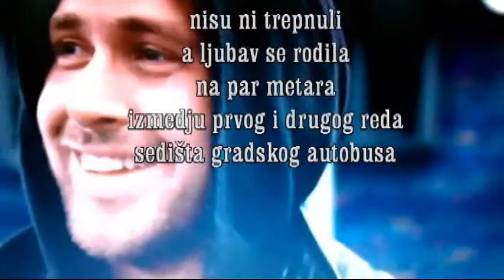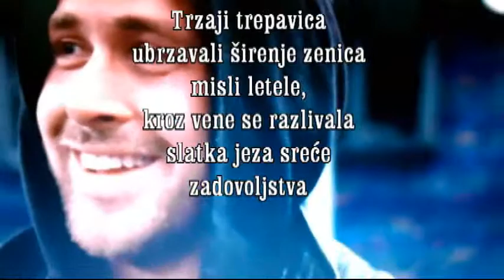Mirjana Podlipec AUTOBUS ZVANI ŽELJA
Mirjana Podlipec

AUTOBUS ZVANI ŽELJA

Počelo je pogledom
velikim očima ljubavi
nedodirljivim poljupcima
koji su bili dio pogleda
nisu ni trepnuli
a ljubav se rodila
na par metara
izmedju prvog i drugog reda
sedišta gradskog autobusa
Trzaji trepavica
ubrzavali širenje zenica
misli letele,
kroz vene se razlivala
slatka jeza sreće
zadovoljstva
Ne ona nije stavila naočare
i ako je sunce već ušlo duboko
u zenice
ostala je da zuri u prazno sjedište
par metara napred...
Dok se autobus udajavao
sa mesta njihovog strastnog
poljupca očiju...